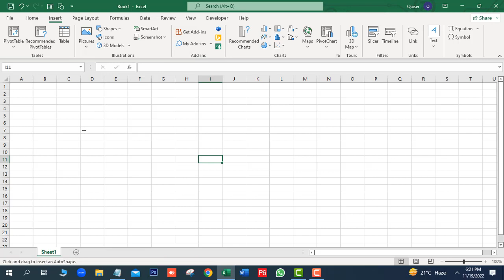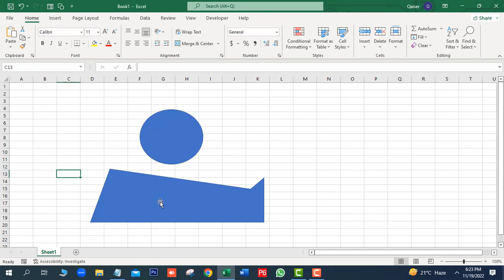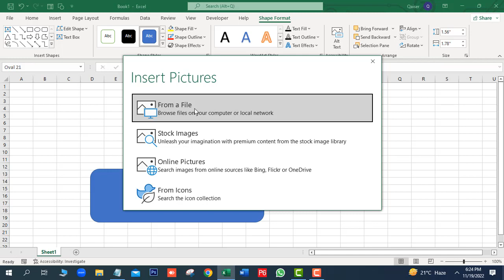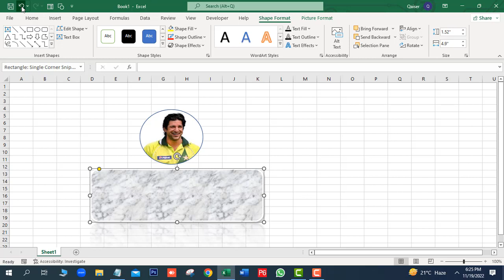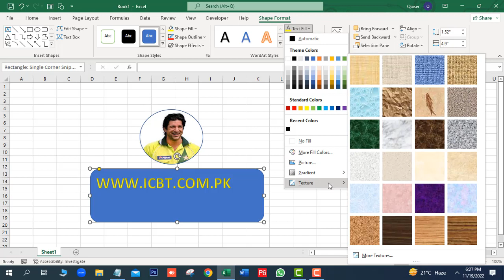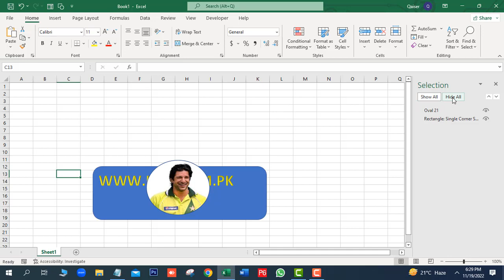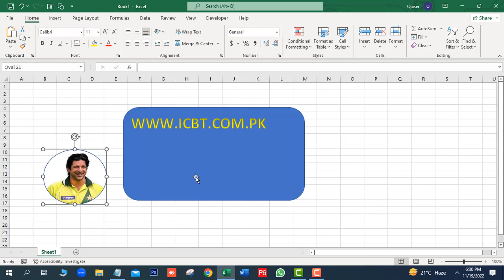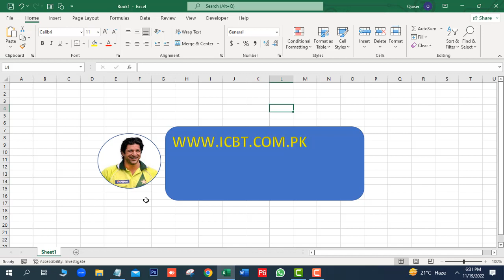Microsoft Excel Course - Lecture 08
Microsoft Excel 2021 Lecture 8
MS Excel Professional 2021 Complete Course for Beginners and Professional User.